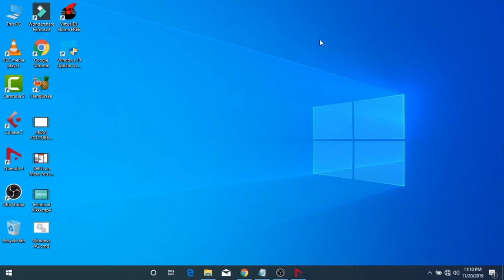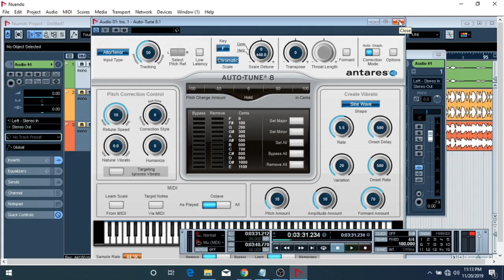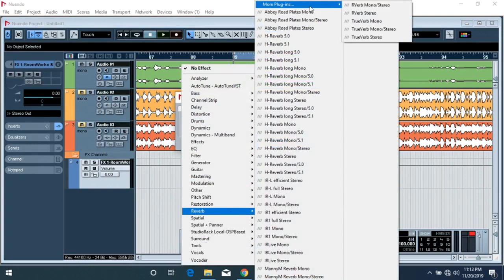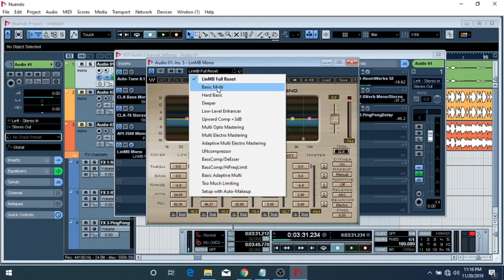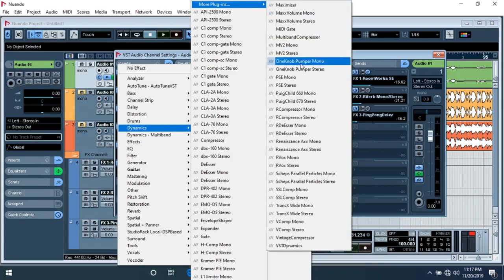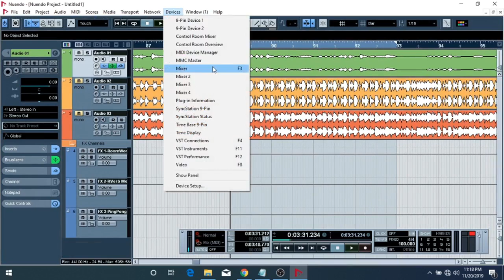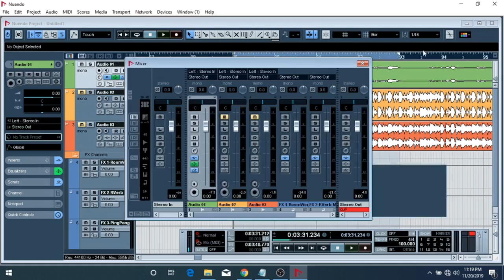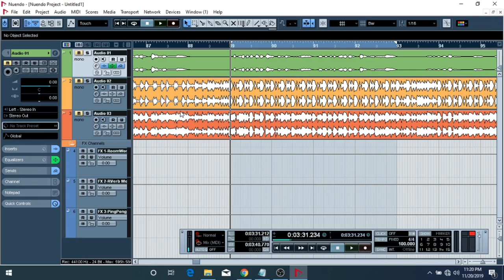cubase 5 mixing and mastering in hindi - best wave plugin mixing and mastering - vocal mixing plugin